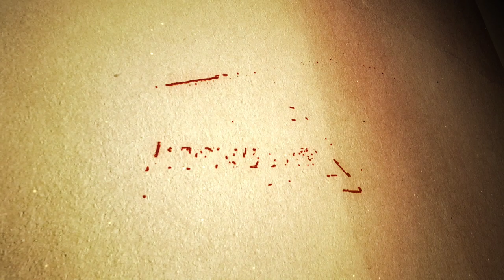Channel Feature | Edwin The Thruth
I will be doing a weekly sneaker channel features and this week we have Edwin The Truth.